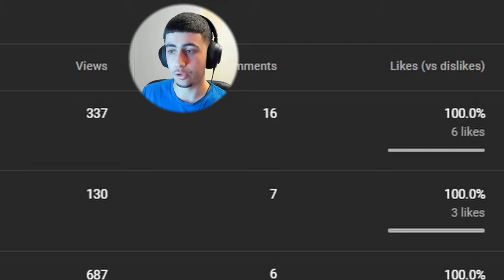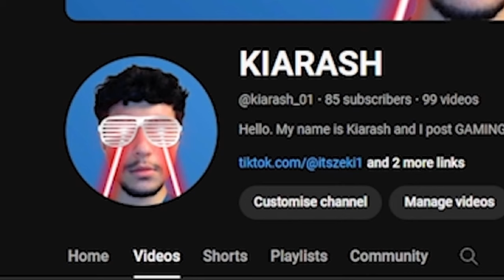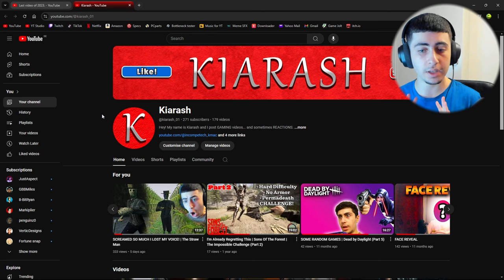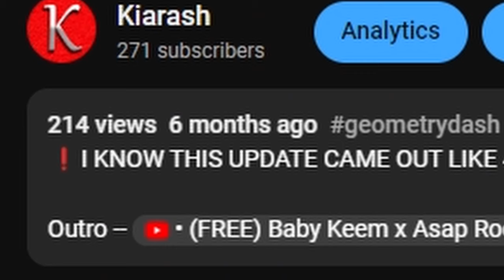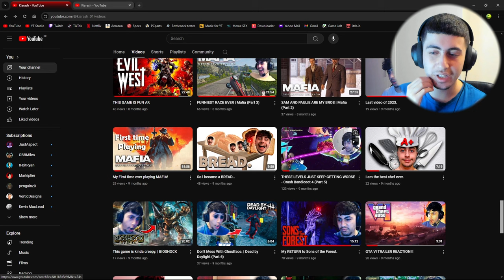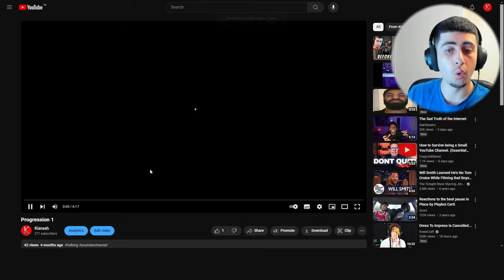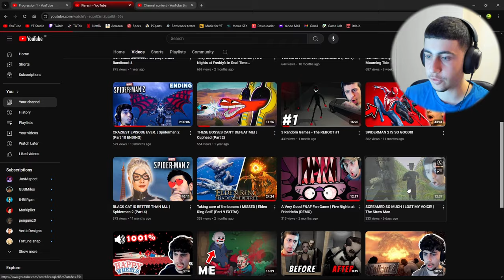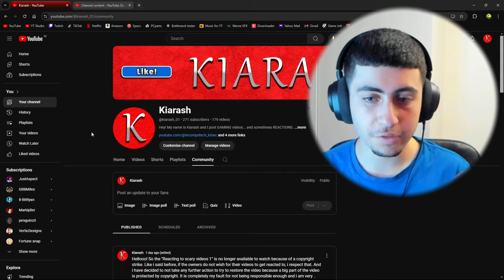Turning 18 + Taking a break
Turning 18... it feels weird.